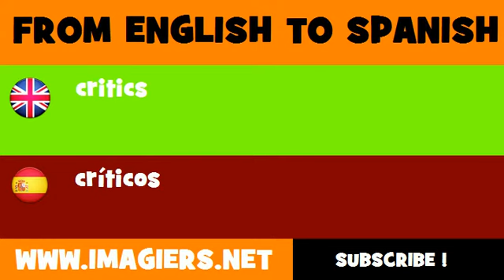FROM ENGLISH TO SPANISH = critics